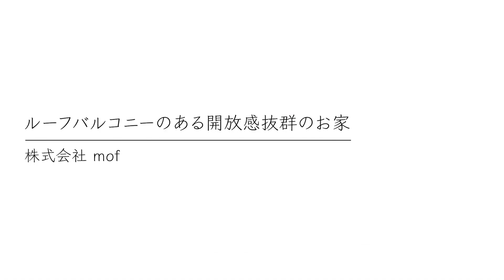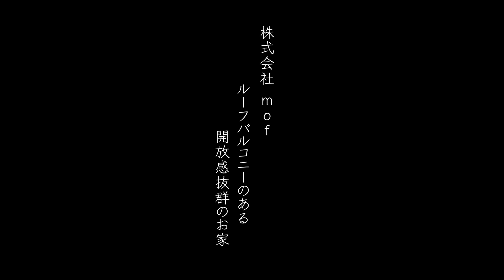【ルームツアー】ルーフバルコニーでくつろげる開放感のあるお家｜奥様こだわりの注文住宅が完成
家づくりの情報メディア「イエタッタ」がお届けするROOMTOUR。
様々な住宅会社の施工事例を動画でご紹介。

0:00 オープニング
0:15 コンセプト
0:50 外観
1:03 ハイドア
1:34 リビング
1:58 キッチン
2:28 2F
3:28 お施主様インタビュー

‹今回の住宅›
ルーフバルコニーのある開放感抜群のお家

ジブンハウス79A plus モフエディションという形で、
ジブンハウスの規格住宅の間取りに
お施主様の要望(2Fに4部屋希望等)を
組み込みアレンジした形になっています。

・お施主様好みのグレーのストーン柄の外壁を採用し、
スタイリッシュで高級感ある外観に仕上がっています。

・BBQやお子様のプール遊び、
家庭菜園などたくさんの使い方ができる、
6帖の広々したルーフバルコニーがポイントです。

・18帖の広いリビングには幅約2.5mの大開口サッシもあり、
とても解放感のある空間になっています。